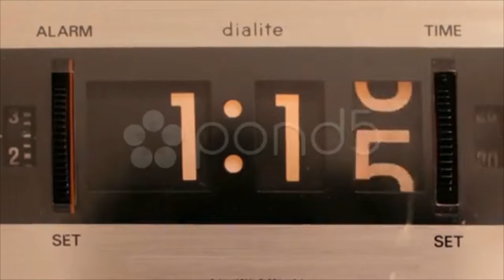flip time06. Stock Footage